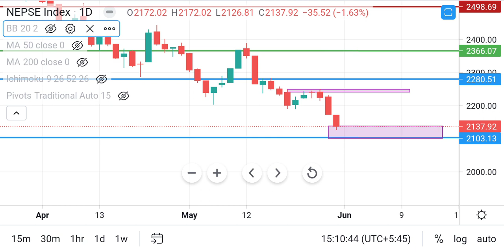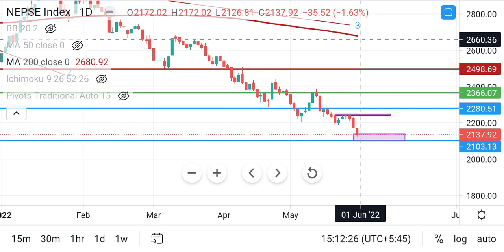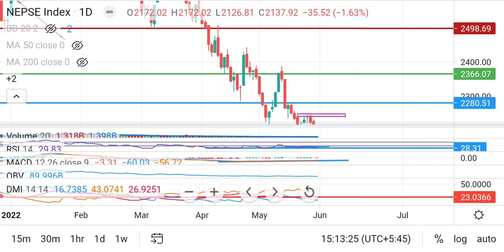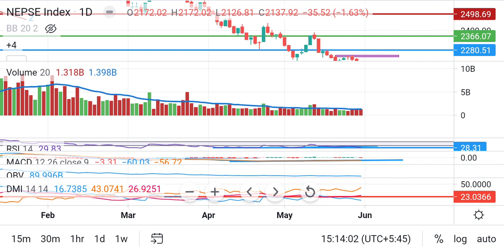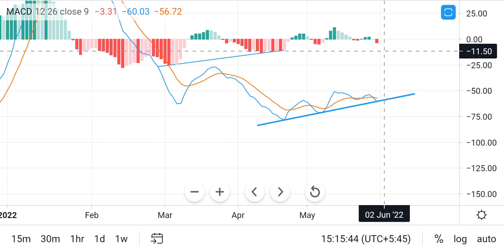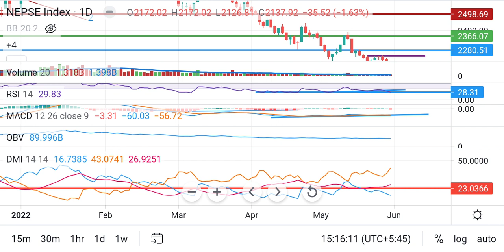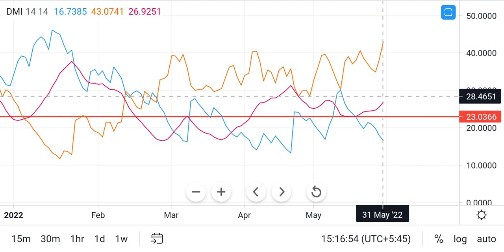NEPSE TECHNICAL ANALYSIS / NEPSE UPDATE / NEPSE TODAY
Its my pleasure to welcome you all in our investing laboratory. The purpose of this video is just to share the knowledge about stock technicality and increase eligibility for the successful investing journey to my dearly viewers ! Besides, not any recommendation or intention to motivate buy and sell of  any stocks that are currently listed in Nepal Share Market .